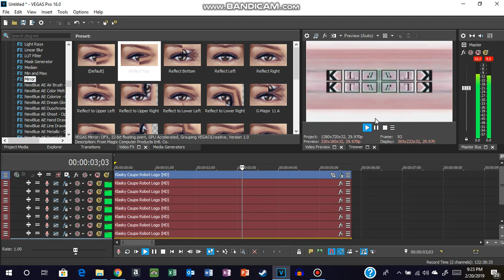How to make G-Major 1534776